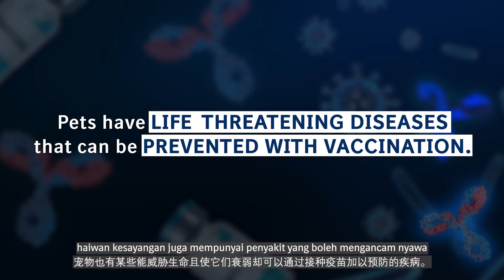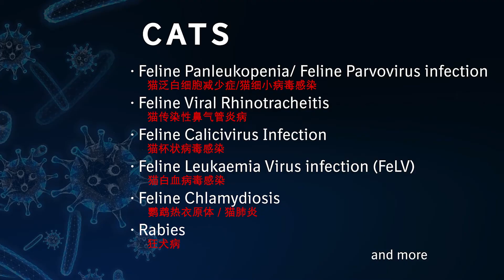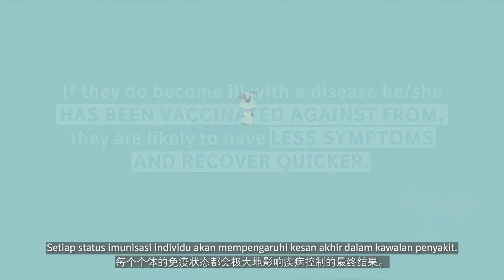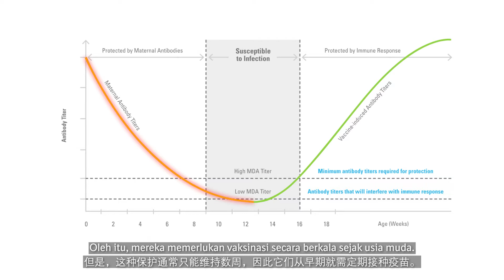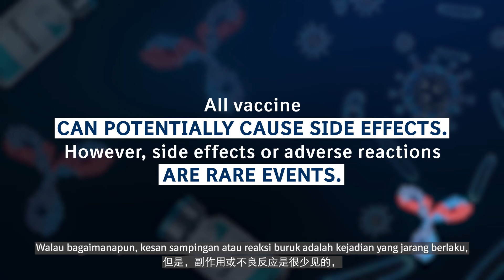Series 5: Vaccination in Dogs and Cats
This time ⏳ we will discuss on the most common, yet important topic 📓  “Vaccination in Dogs 🐕 and Cats🐈”.

Dr. Puteri Azaziah Megat Abdul Rani explains the different types of vaccine 💉 and how they actually work. Besides that, herd immunity concept 🔃 and protection 🛡️ are emphasized.

More importantly, she talks about the differences of core and non-core vaccine and at the same time gives examples of vaccination schedule and protocol 🗓️.

🎥 So make sure you watch this video until the very end ‼️ and let your pet friends know as I bet they didn’t know this as well 🤞.